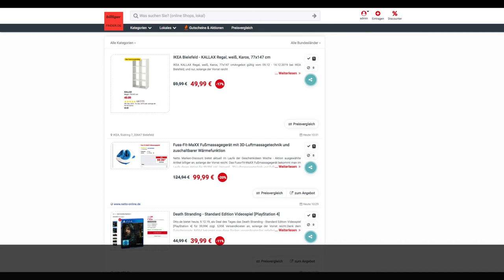Schnäppchen des Tages 09.12.19 - Fuss-Fit-MaXX Fußmassagegerät mit 3D-Luftmassagetechnik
Heute ist Schnäppchen des Tages - Fuss-Fit-MaXX Fußmassagegerät mit 3D-Luftmassagetechnik.